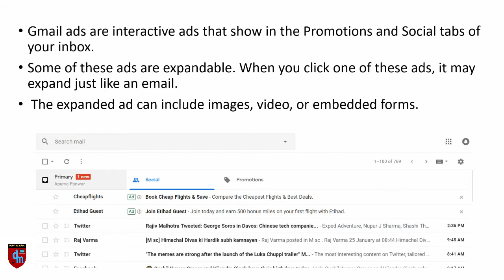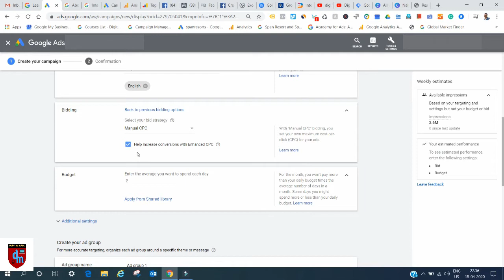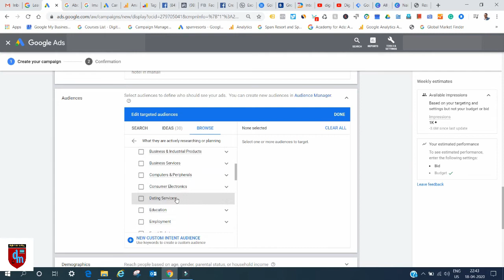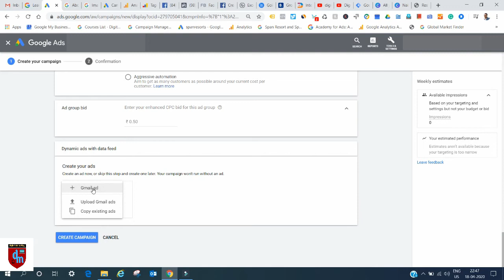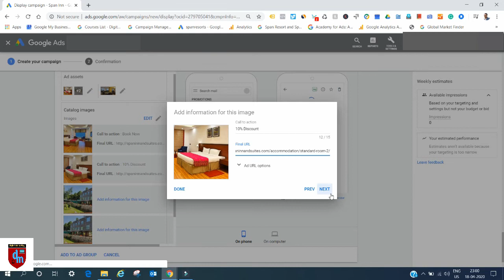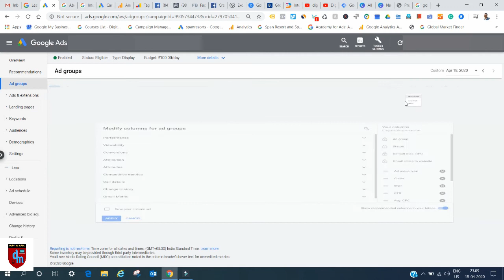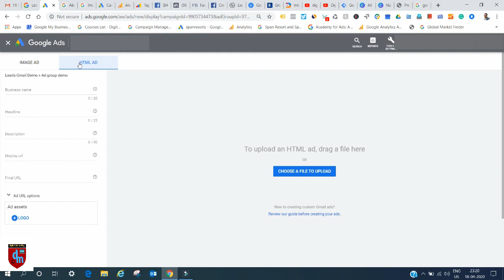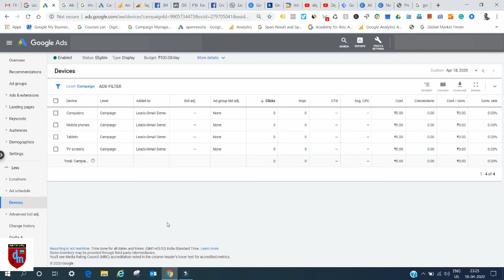How to Create Gmail Ads in 2020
In this video, I have explained how to create Gmail Ads. With Gmail Ads, advertisers can show ads in users Gmail mail accounts. Dynamic Gmail ads option is available for Hotel and Rental business type.
You can use 3 Targeting options in Gmail Ads
1. Keywords
2. Audiences
3. Demographics

Apart from the default option, advertisers can upload images ads as well as HTML ads.